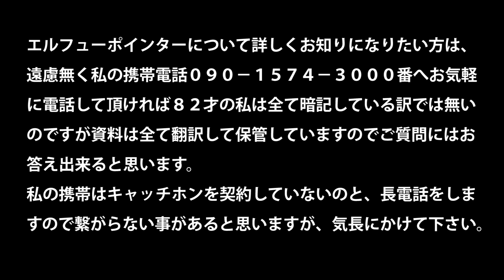ELHEW POINTER系統の特質本能についてビデオ撮影して残したいと思い立って、本日2024年7月21日(日)物部川河川敷で撮影を行いました。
優秀な鳥猟犬の特質は人（ハンドラー）の為に働く特質本能を持ち合わせて系統繁殖され続けてきた実猟犬だと私は信じています。
私は、パフォーマンスを競うハウンド系血のスポーティングドッグ系統が、1,936年以降・・・❗ポインターやセターが商売目的で沢山輸入されましたが、その様な系統には一切興味がありません。
ただ日本キジを撃ち殺すだけならば系統に拘らなくとも良いと思います。
日本には、唯一ハウンド系血の混入しないアイル・オブ・アラン（アオア）系が戦前に二十数頭輸入されていますが、今や雑種化され原形すら残っていません。
そこで唯一アイル・オブ・アラン系血を継承する系統がエルフュー系統なのです。